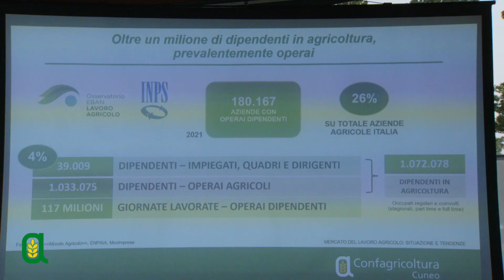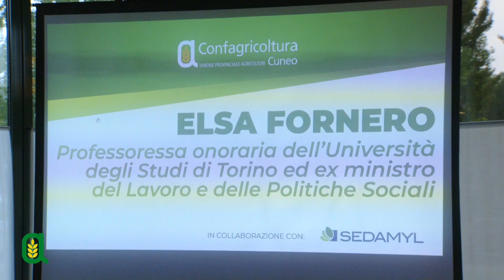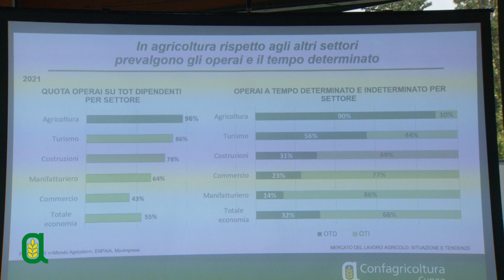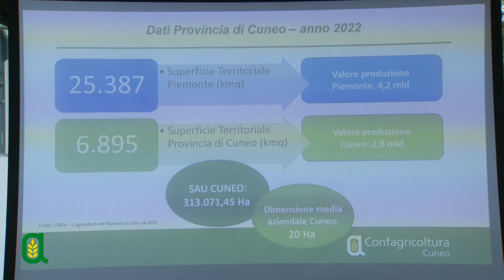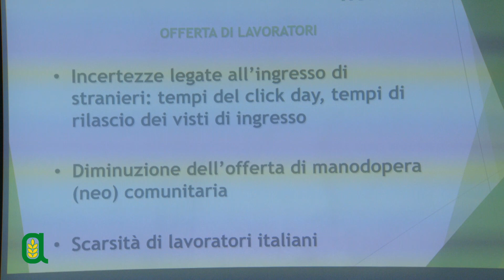Servizio Telecupole "Assemblea annuale Confagricoltura Cuneo"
Si è tenuta il 6 luglio presso "Il lago dei Salici" di Caramagna Piemonte, la consueta assemblea annuale di Confagricoltura Cuneo.

L'incontro prevedeva un momento di dibattito pubblico titolo “Mercato del lavoro agricolo: difficoltà di ieri e di oggi”, preceduto dall’intervento di Annamaria Barrile, direttore generale di Confagricoltura .

Il convegno ha visto la presenza di Roberto Caponi, direttore delle Politiche del lavoro, welfare e sicurezza sul lavoro di Confagricoltura, Elsa Fornero, ex ministro del Lavoro e delle Politiche Sociali, Giorgio Bergesio, senatore e vicepresidente della 9a Commissione permanente ed Enrico Allasia, presidente di Confagricoltura Cuneo e Piemonte.

Il servizio di Telecupole.